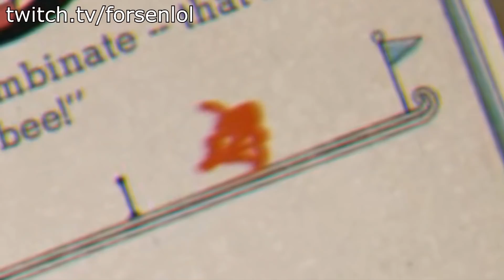Cuphead: RAGE MOMENTS! ( Streamers & YouTubers )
When streamers play rage games like Cuphead...